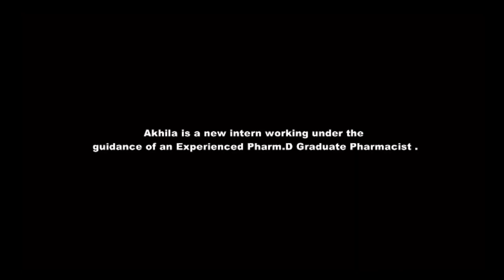"Think Health, Think Pharmacy," emphasizing the critical role of Pharmacy in promoting health.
Pharm.D 3rd-year students of St. Pauls College of Pharmacy achieved a remarkable milestone by securing the First Prize in the Short Film Video Competition held at Vishnu Institute of Pharmaceutical Education and Research (VIPER) on 29th November 2024 (Friday).
The competition was conducted as part of an event centered on the theme "Think Health, Think Pharmacy," emphasizing the critical role of Pharmacy in promoting health and well-being. Our students showcased exceptional creativity and dedication through their short film, which highlighted the importance of pharmacists in ensuring patient care and the advancement of healthcare practices.